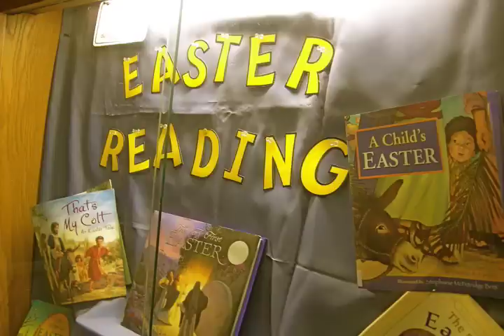standrewskw090412a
Choir anthem and sermon from St. Andrew's Presbyterian Church in Kitchener, Ontario, Canada on Easter Sunday, April 12, 2009. Reverend Mark Lewis preaching.